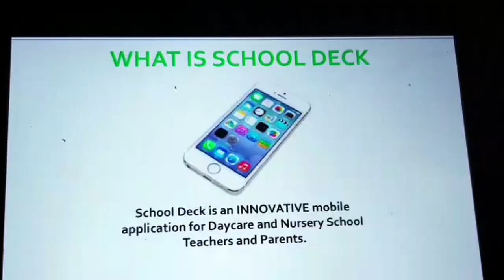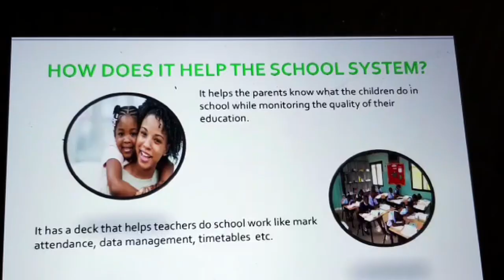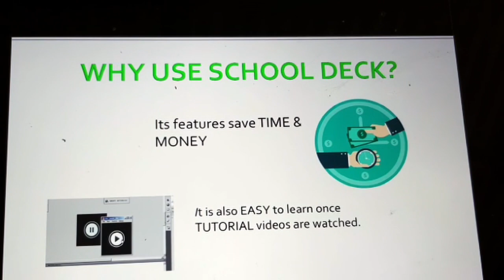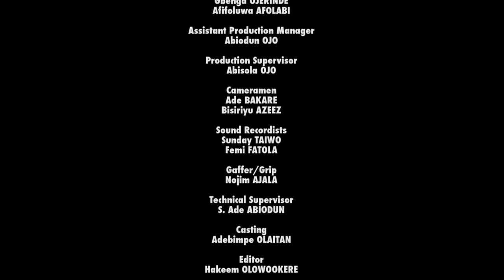Tunde Kelani - Presents - SHARP GUY a new Short Film by The Women Helping Hands Initiative - TWHHI.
His name is Soji Adeyanju, a young and promising IT expert pitching for a Federal Government Grant Scheme. The Board was already impressed with his presentation until Yomi succumbed to pressure from his friend and changed his name..  Meet Mr Sharp Guy!

Tunde is known for his great movies such as Saworo Ide, Agogo Eewo, Oleku, Ti Oluwa nile, etc.